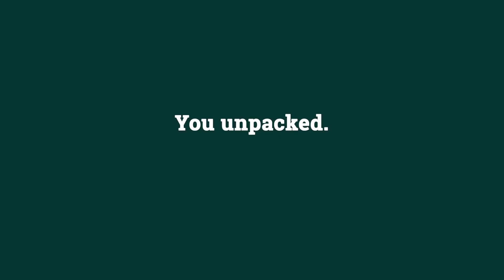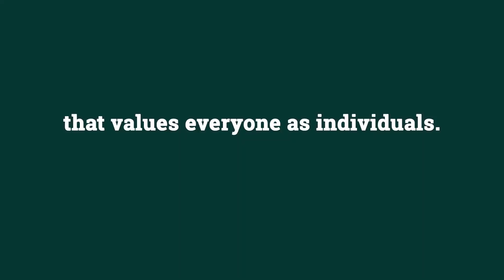Welcome to the University of Roehampton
Together, we support, encourage and challenge each other in an inclusive community that values everyone as individuals.